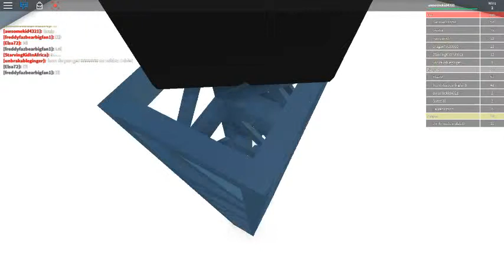roblox lets play simon says